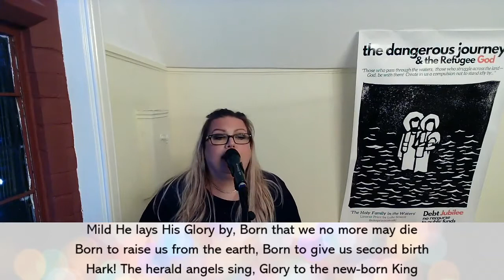Hark the Herald Angels Sing - Eeek - Inclusive Community Carols 2020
Listen through headphones or speakers if you can to get the full sound!

This song was recorded and streamed live to Facebook Live and YouTube as part of Inclusive Gathering Birmingham's annual Christmas event, 'Inclusive Community Carols with Eeek'.

This year's event was in aid of Red Letter Christians UK's Debt Jubilee campaign to buy and cancel immoral debt levied on vulnerable migrants.